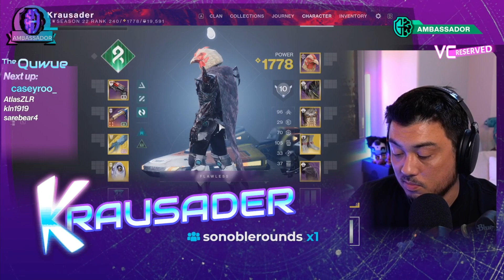Get Clucked! Colonel McCluckin Rampages Through the Destiny 2 Crucible! - Only Bird Weapons!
For this Festival of the Lost we tell the tale of one Colonel McCluckin — a chicken who lost everything. Now he’s back for revenge in the crucible using only bird-themed weapons. Will the crucible survive? Or is PVP CLUCKED!?!